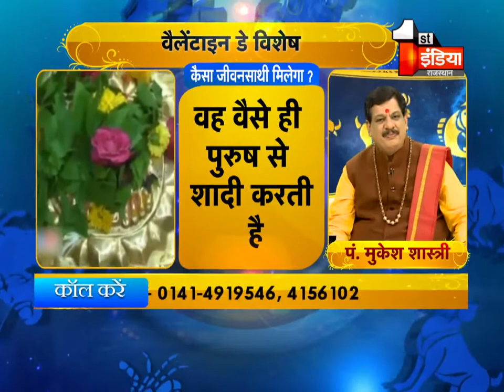जानें किस समय करें प्रपोज़ तो जवाब ’हाँ’ ही मिलेगा | Good Luck Tips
"Anyone can be a millionaire, but to become a billionaire, you need an atrologer"
Good Luck Tips is our show to enlighten yourself with our renowned astrologer Mukesh Shastri on First India News at 7:26am and know how the stars are going to impact your life and ways to improvise them as the sun rises.
You can also call Pandit Ji to ask your queries andd make your day a lucky one.